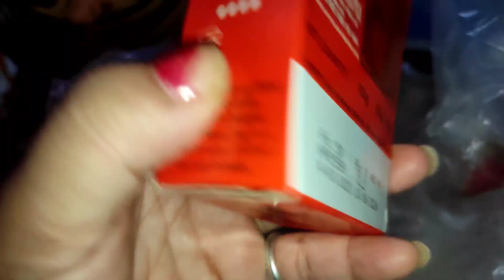ଅଜଥା ରେ ଘାନ୍ଟି ହେଇକି କିଛି ଲାଭ ନାଇ# ଭିଡିଓ ମାନେ ସବୁ ପଛେ ଆସୁଛେ# vlog 186👩‍🦰